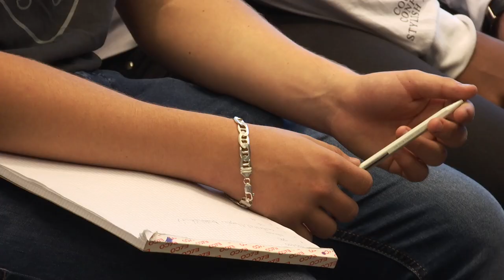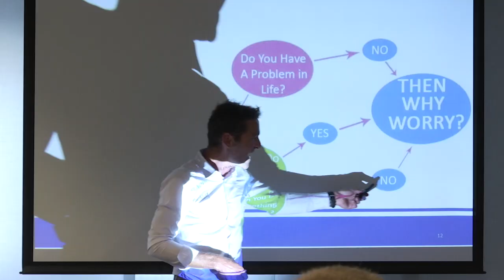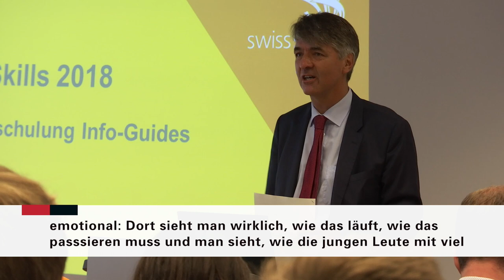Lernende der Stadt Bern werden für ihren Einsatz an den SwissSkills geschult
60 Lernende der Stadt Bern werden an der SwissSkills an Infopoints die Besucherinnen und Besucher empfangen. Auf diese Aufgabe wurden sie Ende August 2018 vorbereitet – den Film-Beitrag des Schulungstages finden Sie hier.